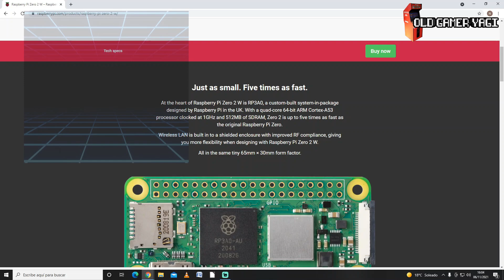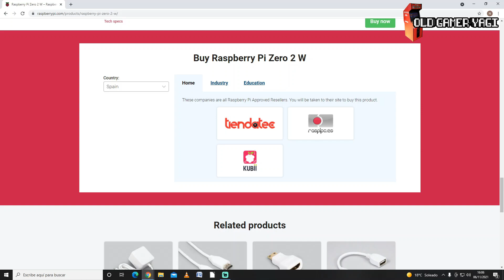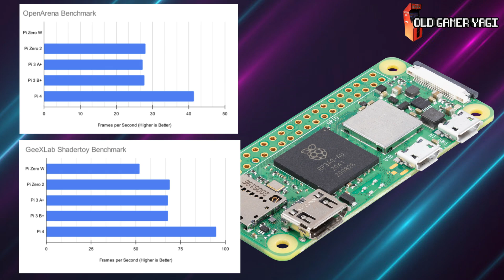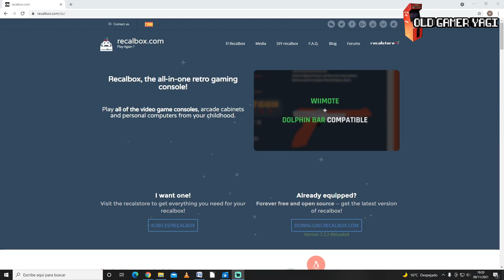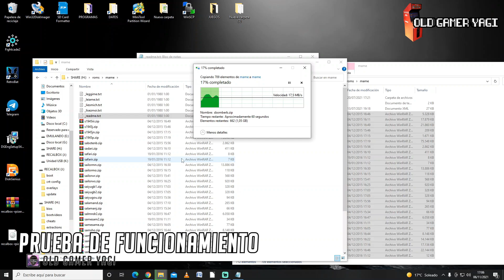🕹️REVIEW y PRUEBA de RASPBERRY PI ZERO 2 W. ¿Una mini BESTIA emuladora compacta y económica?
Hi retrolovers! En el vídeo de hoy traemos la nueva placa de la familia Raspberry Pi, la Raspberry Pi Zero 2 W, un SOC que promete un rendimiento bestial en el menor espacio posible. Veremos desde las características que tiene, pasando por una comparación con otras placas similares, para luego hacer una prueba de emulación con Recalbox y sacar nuestras primeras conclusiones.

Marcas de Tiempo:
00:00 Introducción
01:13 ¿Qué es y dónde localizarla?
02:58 Benchmark
04:23 Comparativa física
05:55 Preparativos de la prueba
07:20 Prueba de funcionamiento
10:28 Conclusiones

Prueba y primeras impresiones de esta plaquita que, visto lo visto, y con el margen de optimización que pueden aún tener los sistemas de emulación como Recalbox o Retropie, puede convertirse en una alternativa a tener en cuenta para convertirse en nuestro proyecto de consola retro multiemuladora. Poco más, nos vemos en el siguiente vídeo del canal. ¡Hasta luego retrolovers!